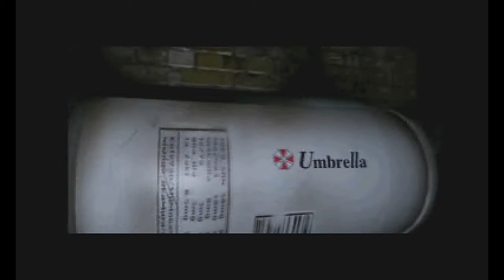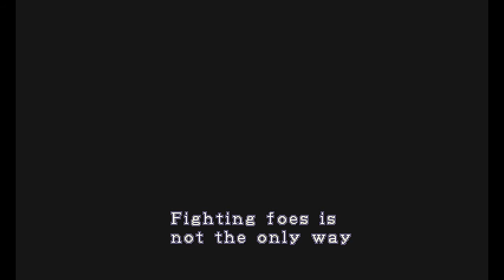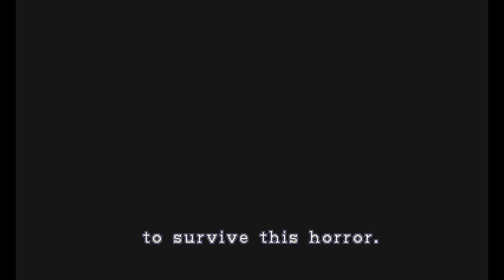Biohazard 2 (PlayStation) - (Opening & Demo Loop)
Game: Biohazard 2
North American Title: Resident Evil 2
European Title: Resident Evil 2
Japanese Title: Biohazard 2
Language: English / Japanese
Platform: PlayStation